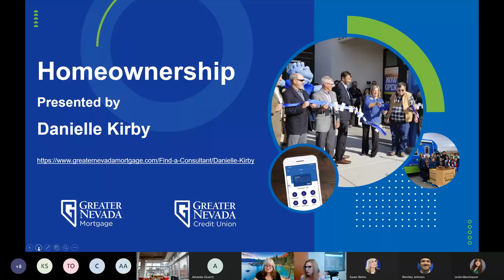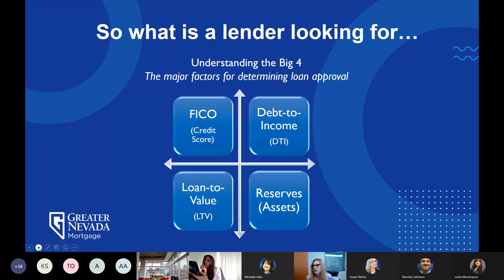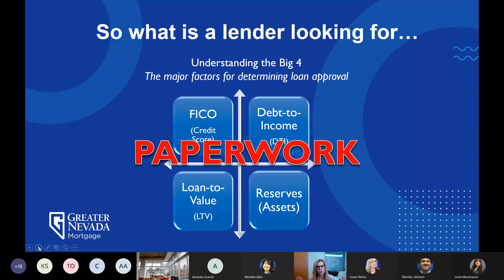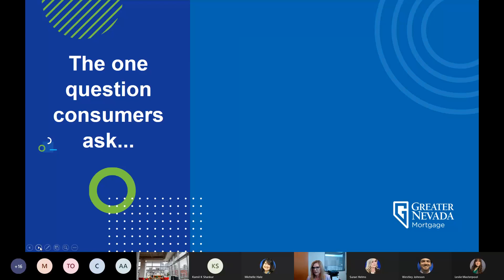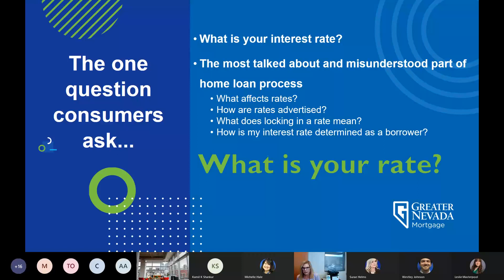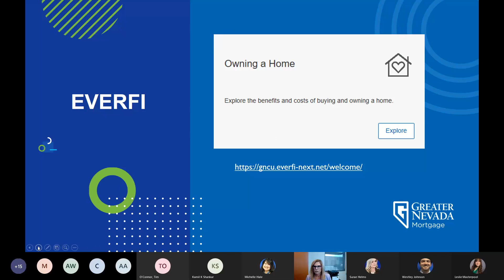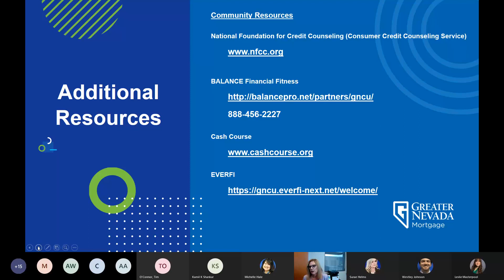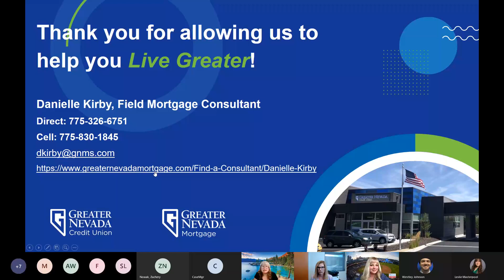First-Time Homebuyers with Greater Nevada Mortgage's Danielle Kirby | Greater Financial Wellness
Thinking of purchasing your first home? Danielle Kirby with Greater Nevada Mortgage shares her knowledge, tips and steps to help you along the path to being the owner of your first home.

You can find more helpful resources at GreaterNevadaMortgage.com